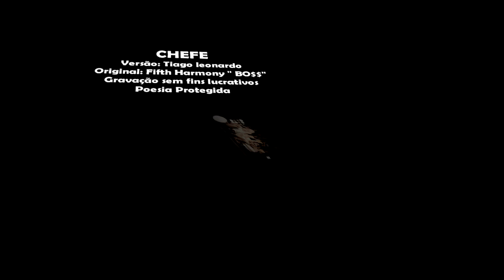Fifth Harmony - BO$$ (Versão em português)Tiago leonardo versões